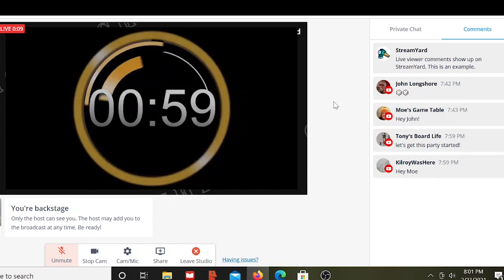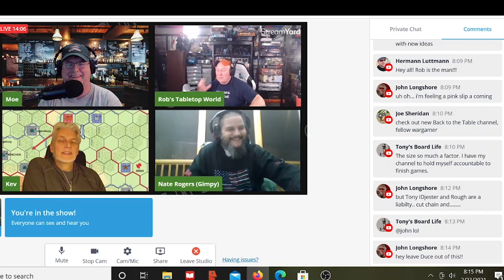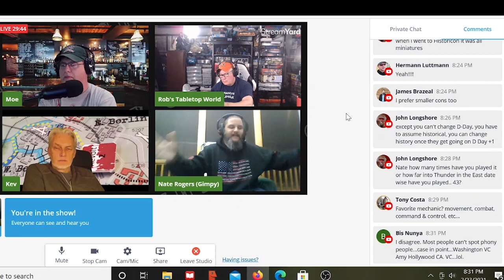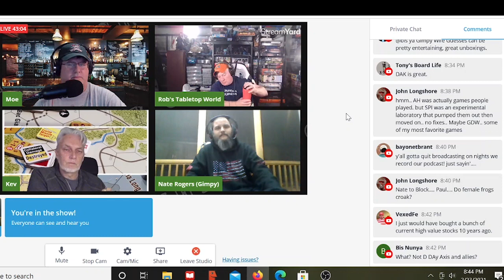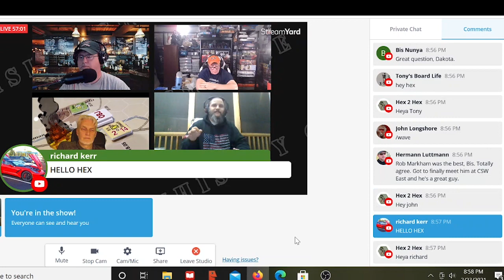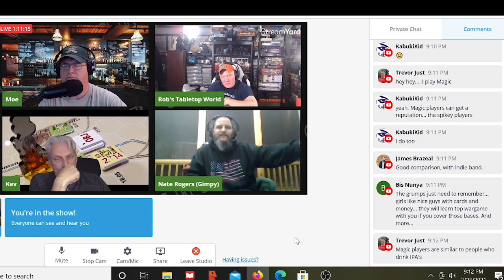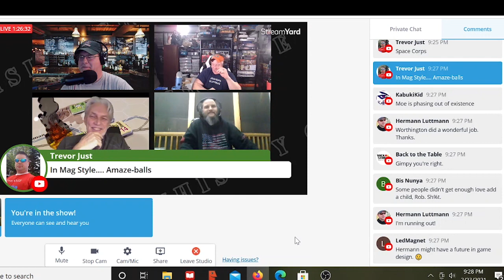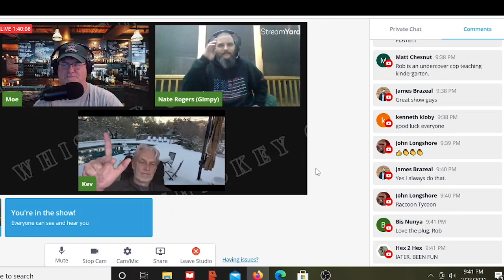Whiskey Charlie with Rob Oren 2 21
Rob takes over the show with his own interview!